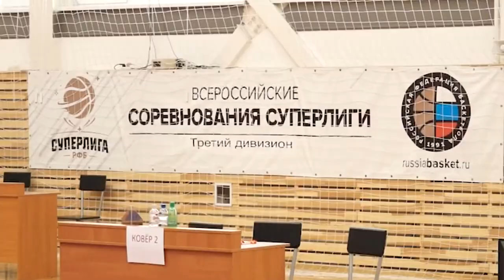НОВОСТИ 07 04 2017г Чемпионат России по вольной борьбе MTS x264